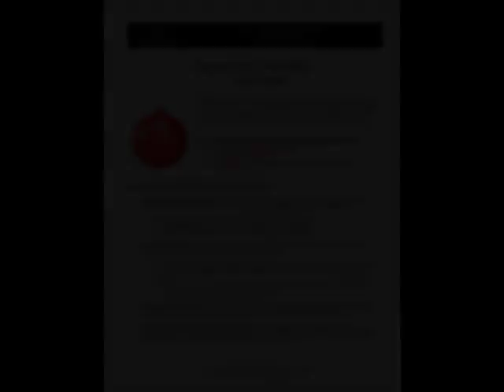Maximize the Holidays at Your Salon - HOT TIP VIDEO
The holidays are upon us and now is the time to put a plan and a strategy in place for the holiday season and start off with a strong New Year and a full appointment book. Watch the video to hear Kristi's message and access the complementary article at crystalfocus.com.